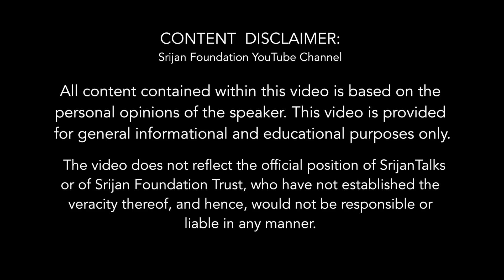Ambedkar : The Real Father of Nation | Anand Ranganathan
Anand Ranganathan makes a case for why it is BR Ambedkar and not Mahatma Gandhi who deserves the honorific title of “Father of the Nation” for his indispensable contribution in the making of modern India, in drafting the Constitution, and more importantly, for his pivotal efforts to get the country out of the mire of caste-prejudice and untouchability.

Ambedkar not only sought emancipation of the untouchables, he went further – he fearlessly demanded the catharsis of Indians to atone for the ‘darkness of untouchability’.

Ambedkar’s genius lay in his towering intellect, his clarity of mind and his fearlessness of speaking it. He spared no one.

While his scathing critique of the Caste System and Hinduism is well known, his lesser-known but equally scathing criticism of Communism, of Islam and of the Mahatma and his role in the Khilafat movement leading to Moplah massacres of Hindus, bear testimony to a sharpness of intellect ‘forged with the fortitude of scientific logic’.